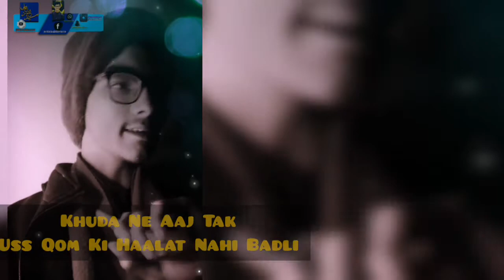“Nazm E Iqbal” •|• Sahibzada Syed Muhammad Ali Hussain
*٫٫نظمِ اقبال(رح)٬*
Speaker:Sahibzadaah Syed Muhammad Ali Hussain